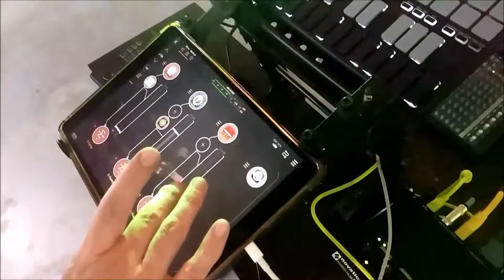Sumako & The Dancers of Maha And Company 070519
Toaster Music presents a solo improvised electronic music set by Sumako, who is joined by the dancers of Maha and Company, including Maha Afra, Steve Rosa, Ace Austria, and Nickolas Currenton.

The gallery exhibition featured the work of painter Jessie Santiago.

Video art was created by Sander Roscoe Wolff.

This event was part of the First Fridays Long Beach Art Walk, and is presented inside the North Gallery of the Expo Arts Center.